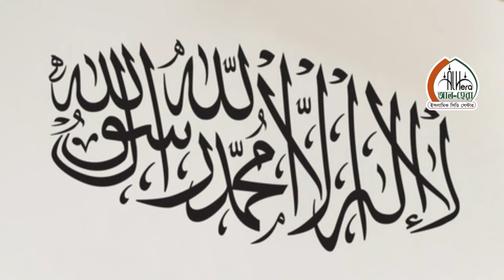মহিলার জান্নাত লাভের সহজ পথ - আল্লামা তারিক মুনাওয়ার Maulana Tariq Munawar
মাওলানা তারিক মুনাওয়ার New Bangla Waz Mahafil By Maulana Tarek Monowar জান্নাত লাভের সহজ পথ